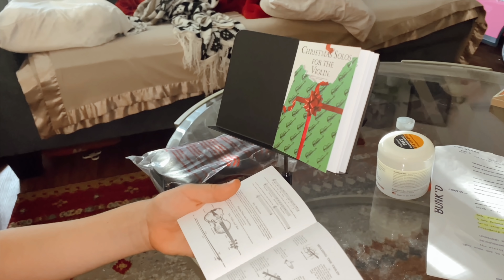The Fall Is Finally Here... (Vlog)